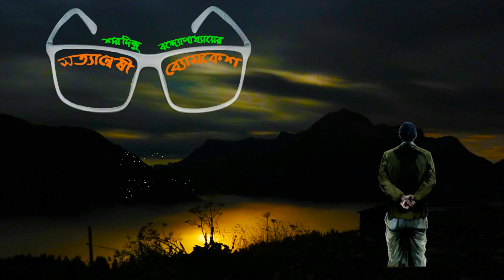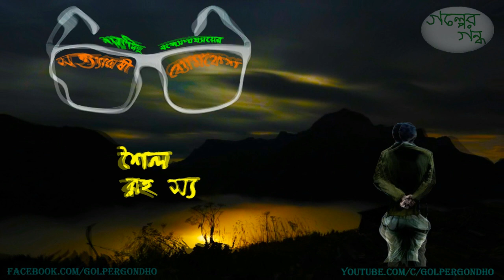Trailer | শৈল রহস্য | ব্যোমকেশ | Shoilo Rahasyo | Byomkesh | Sharadindu Bandyopadhyay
গল্প : শৈল রহস্য
সিরিজ : ব্যোমকেশ
লেখক :শরদিন্দু বন্দ্যোপাধ্যায়

Story : Shoilo Rahasyo
Series : Byomkesh
Author : Sharadindu Bandyopadhyay